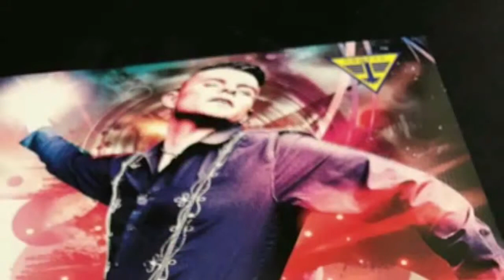Grótta 50 ára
Myndband frá 50 ára afmæli Gróttu. Hátíðahöld í íþróttahúsi Gróttu 24. apríl 2017